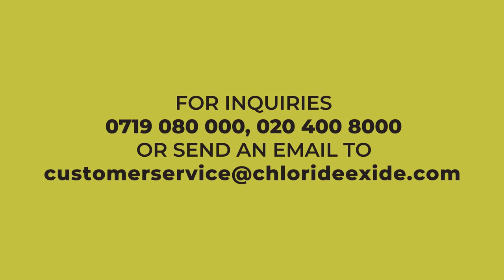PROJECT BRAEBURN SCHOOLS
Chloride Solar energy is the game changer! We provide your home or business with clean energy while giving you smart savings solutions.